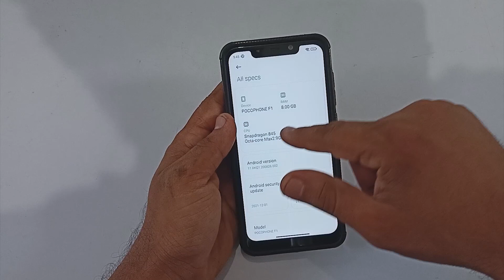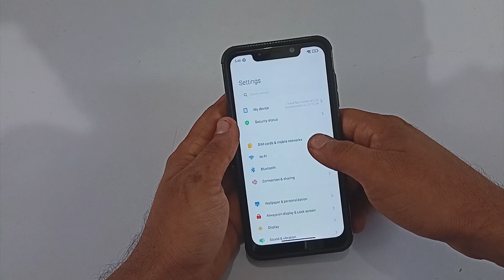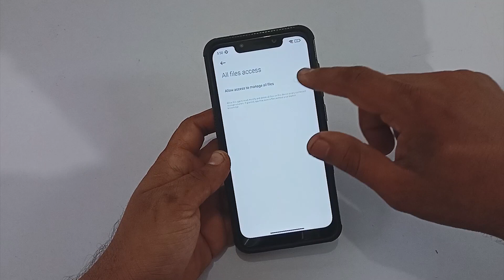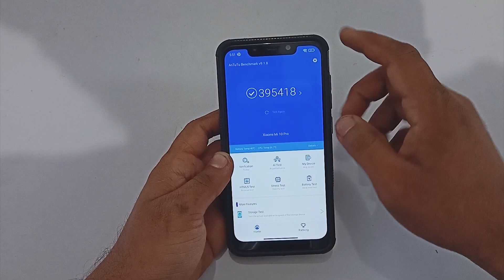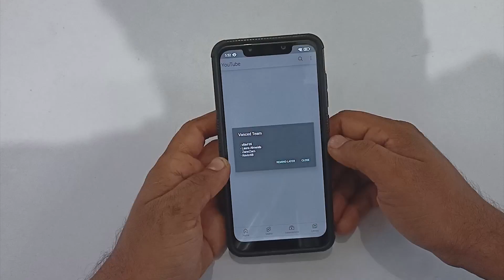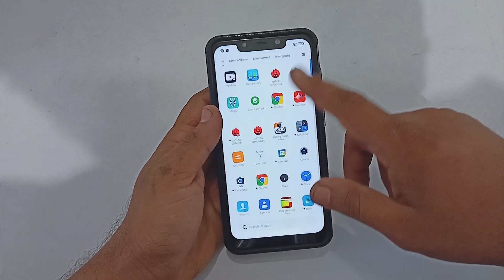romKTpro Simple 21.11.24 POCO F1 | Gauguinpro-Port | Andorid 11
☠️☠️CAUTION☠️☠️ Below Installation Steps are not supported by all ROMS. DON'T FOLLOW THE BELOW STEPS IF THE INSTALLATION VIDEO LINK IS MENTIONED.

Quick Installation Steps:

1) Download ROM file
2) Reboot into TWRP
3) Wipe cache/Dalvik/system/vendor/data/internal
4) Flash the ROM file.
5) Reboot and enjoy :)

Thanks in advance ✌🏻  &  Stay safe 👍👍